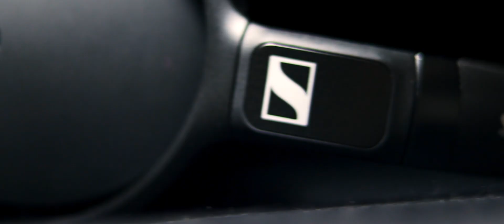Sennheiser Headphones Ad | HD4.50 BTNC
Sennheiser Headphone spec commercial.